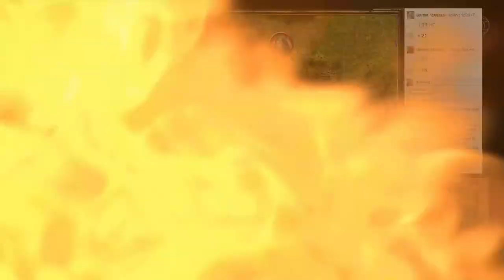Codex & Kisjan (Ioth Academy 56-2)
Two student organizations with diametrically different philosophies agree to a begrudging truce to help protect the school they both love. Speaking of love, Garnet has a study date with a handsome Bronthan boy, and Arianna accidentally unleashes a minor elemental apocalypse in the Grove...